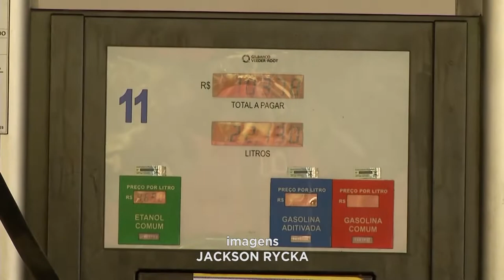Inflação: Percentuais dos preços dos alimentos ainda se mantém em alta.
MG Record Governador Valadare | 01/08/2022